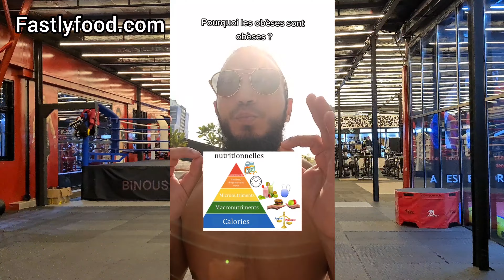SOIGNER L'OBÉSITÉ AVEC LE JEÛNE INTERMITTENT/OMAD : 1 REPAS PAR JOUR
MON APPROCHE T’INTÉRESSE ? Contacte-moi via mon site fastlyfood.com 📩
👉🏼new insta : fastlyfood_omad
👉🏼tiktok/snapchat : Fastlyfood (je live tout les soirs sur tiktok)
Okay mes fasteurs j'espère que vous allez BIIIIEENNNNNN... FASTLYFOOOOD
Dans cette vidéo je vous explique comment l'OMAD et le jeûne sont les meilleures armes pour lutter contre l'obésité.

💪🏼1 REPAS PAR JOUR : OMAD💪🏼
🌍LE MONDE PAR LE FAST🌍
👉🏼Mes formations : Nutrition, Entraînement/Programmes d'entraînement, Jeûne Intermittent, Techniques d'exécutions, mes Programmes, mes Recettes entières détaillées (ingrédients/calories-macros/astuces pour réduire les calories/...), et pleins d'autres choses encore...

📩COACHING📩
Suivi alimentaire PERSONNALISÉ H24 7/7/initiation jeûne intermittent/recettes fait maison/...
🗣️📢 Tu veux atteindre tes objectifs en mangeant ce que tu aime et arrêter de subir ta diète restrictive et intenable? CONTACT MOI 📩

📩COACHING📩
📢🗣️Si t'as besoin d'un VRAI programme avec un VRAI suivi PERSONNALISÉ H24 7/7 pour progresser physiquement et exploser tes performances avec une VRAIE méthodologie! CONTACT MOI📩

❤️J'ai de l'amour pour le FAST(le jeûne), la PROGRESSION À L'ENTRAINEMENT(et ailleurs), et la BOUFFE❤️
Après des ANNÉES de recherches et d’expérimentations d'approches alimentaires/entrainements/lifestyle j'ai déterminé l'approche lifestyle globale ULTIME à tous les niveaux qui m'a permise de trouver le plus bel équilibre de vie santé/bonheur/bien-être/plaisir/physique/performance/... LONG TERME, et les plus gros résultats (après de nombreux échecs) et qui se trouve être à l'opposé de ce qu'on nous a toujours proposé .

📢Je t'apporte MON approche, MA vision et MON mindset du lifestyle basé sur le bien-être santé d'un fasting lifestyle (le jeûne), la progression à l'entrainement (powerbuilding concurrent style), et la flexibilité alimentaire qu'offre le macro tracking et la cuisine macro-friendly faite maison (apprendre à cuisiner ce qu'on aime). En travaillant sur le combo ultime des 3 et ton mindset je peux t'aider à trouver TON équilibre tenable long terme sans concession dans tous tes objectifs de vie santé/sportif-physique-performance/alimentaire/famille/pro./..., et à réellement prendre du plaisir chaque jour dans ton lifestyle plutôt que de le subir.📢

FASTING LIFESTYLE | POWERBUILDING | FOOD GAINZ DESIGNER
                                             COACHING